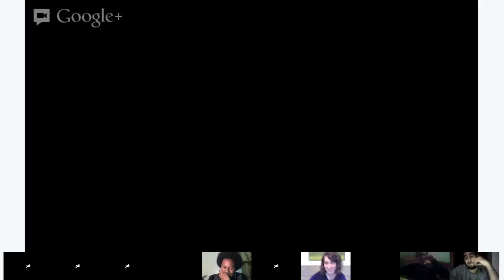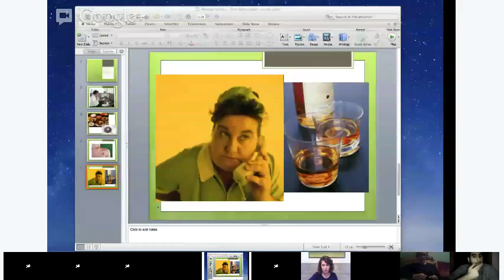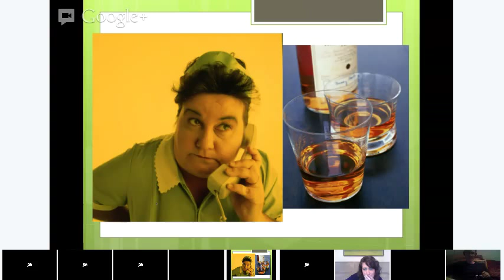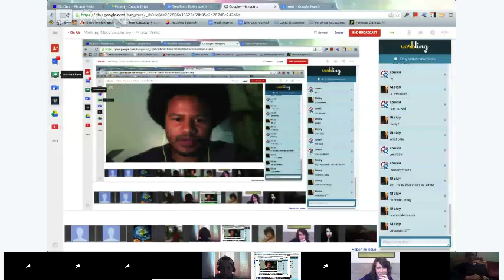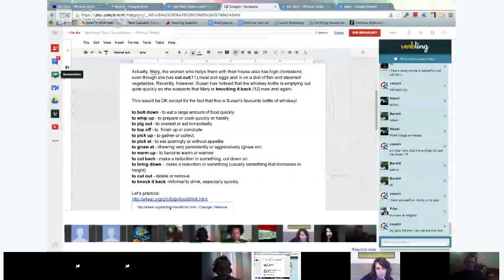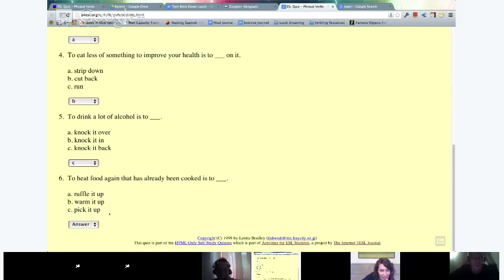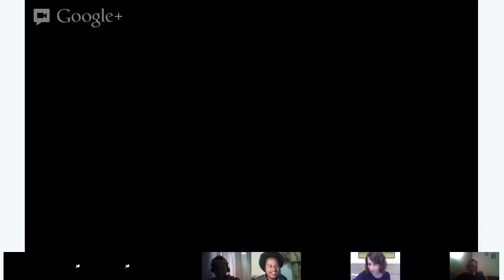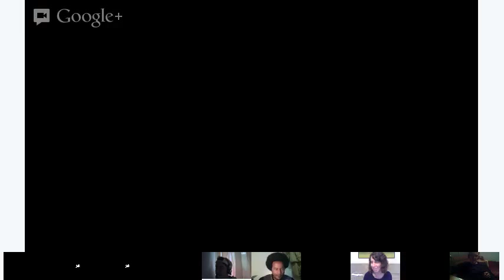Verbling Class Vocabulary - Phrasal Verbs